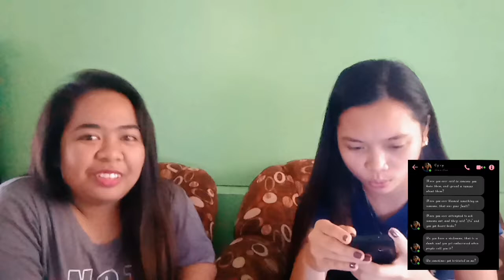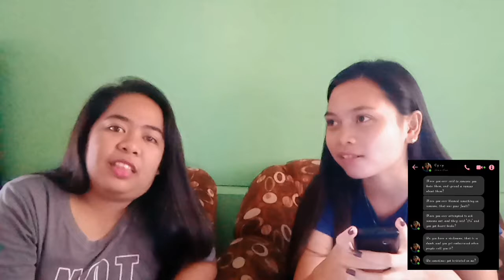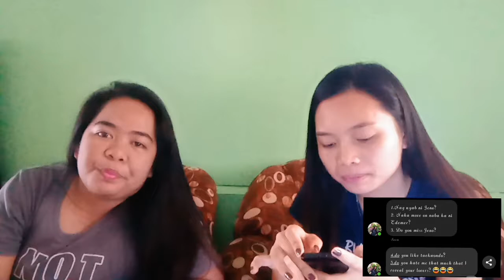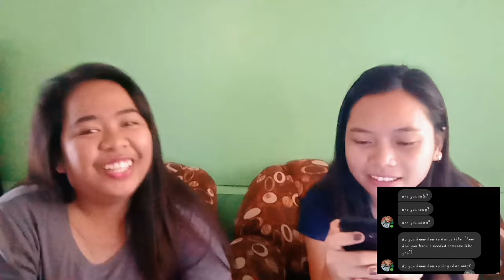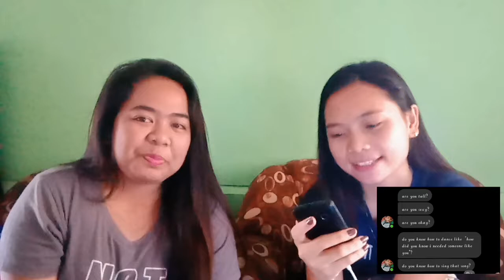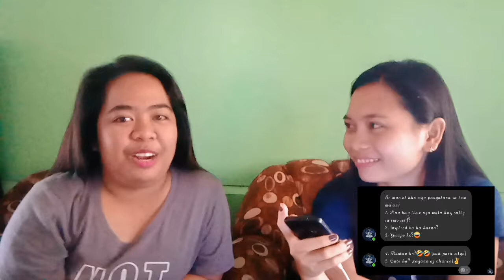Questions that Answerable by YES or NO (Vlog #9)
Answering those questions from my friends that answerable by Yes or No.

Please follow her social media accounts:

Jovie Ann's instagram
Jovie Ann's  Facebook
 Jovie Ann Gomez